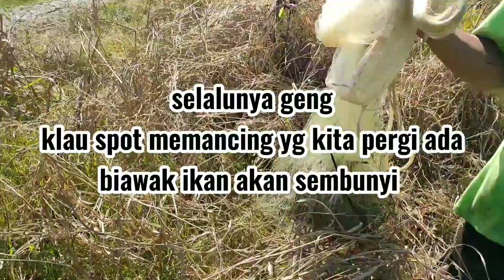vlog03- cari lauk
hello geng.. kali ni sya berkesempatan jalan pergi merambat mncri ikan kolam@parit bersama sepupu dan kawan sya di kawasan dekat kampung kmi jga..mmg tdk d ragukan rasa ikan air tawar memang bkin rindu katanya🤣..apa2 pn geng smoga terhibur dan jgn lupa untuk like, share, komen video ini jika bermanfaat dan jgn lupa jga utk tekan subscribe kerana bantuan geng2 smua utk subscribe dapat membakar semangat sya utk trus buat konten2 yg lebih menarik nanti...apa2 pun stay safe and thank you😊